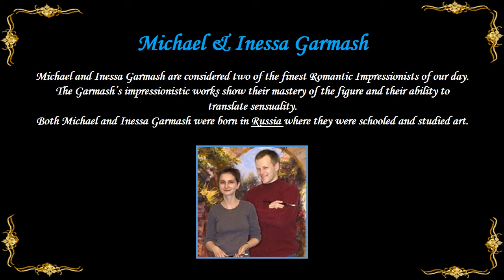Michael & Inessa Garmash